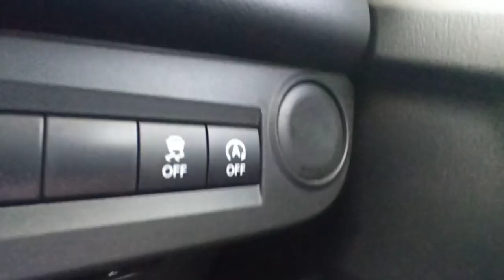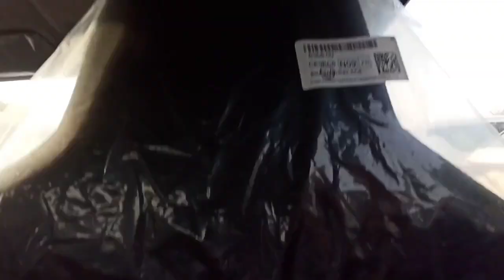Maruti suzuki celerio LXI bs6 real review interior features